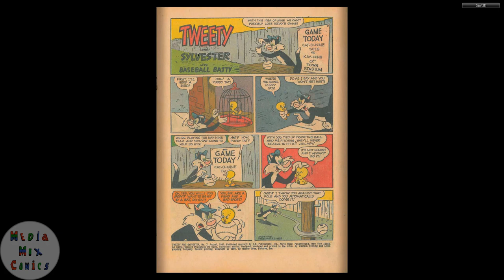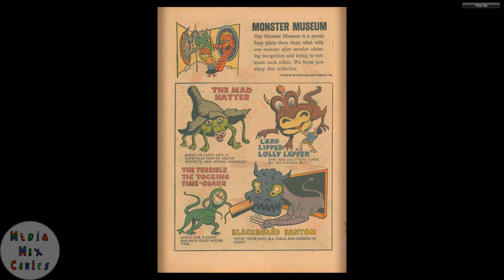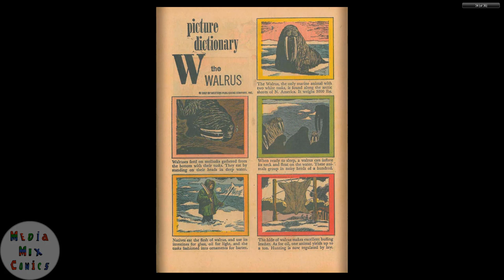Gold Key Tweety and Sylvester #007